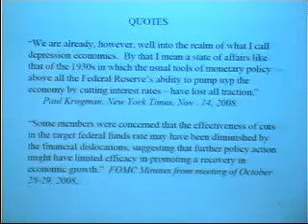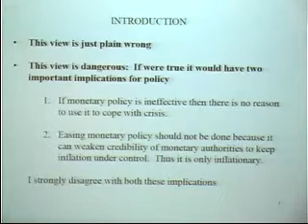Preventing the Next Financial Crisis: Research Symposium Keynote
Professor Paul Glasserman introduces Professor Frederic Mishkin at Columbia Business School, who delivers the keynote address on: "The Federal Reserve Liquidity Policy during the Subprime Meltdown." For his full speech and a copy of his presentation, please